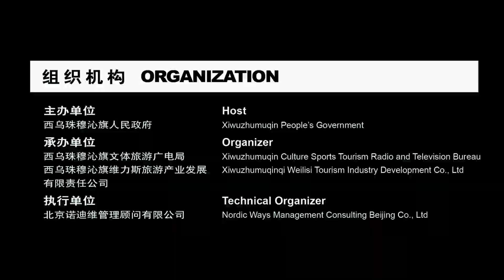2024 Xiwuqi King of The Grasslands & Marathon Challenge-PBJW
From July 12 to 14, 2024, the 2024 Xiwuqi King of The Grasslands & Marathon Challenge were held in West Uzhumuqin, Inner Mongolia. Nearly 2,000 outdoor sports lovers from more than 20 countries and regions around the world came to Uzhumuqin Grassland to participate in the three-day event.